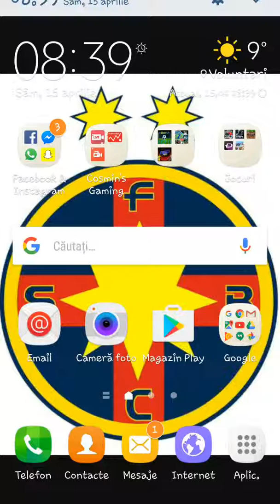De ce nu am mai postat!?!!